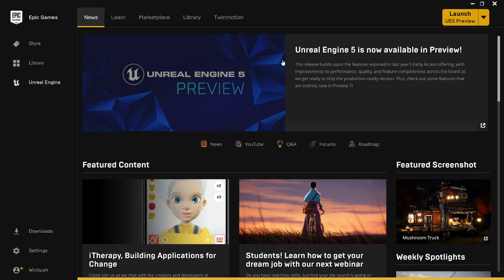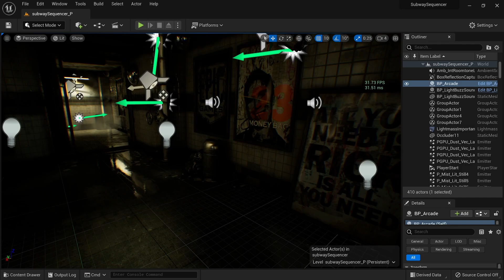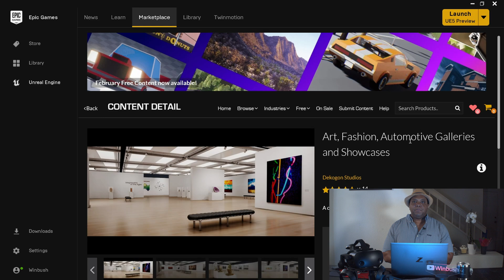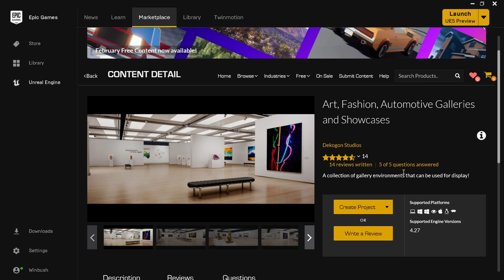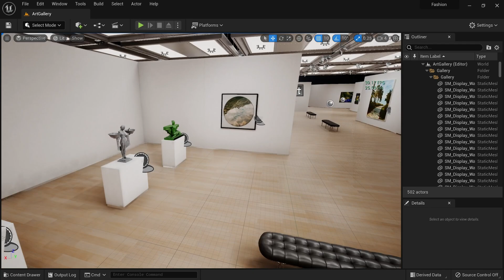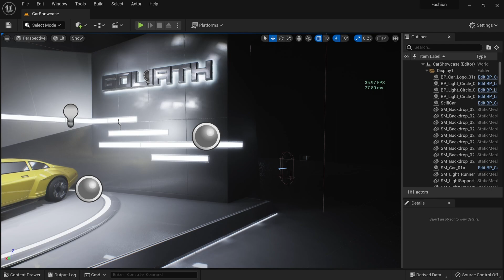Unreal Engine 5 Performance On HP ZBook Fury G8 Mobile Workstation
In this video, I'll be putting the HP ZBook Fury G8 Mobile Workstation to the test using Unreal Engine 5 Preview 1.

My Unreal Engine for Motion Graphics course is now out!

0:00 What up what up
0:25 Getting Started Test Scene 1
2:50 Test Scene 2
4:57 Test Scene 3
5:45 Like & Subscribe :-)